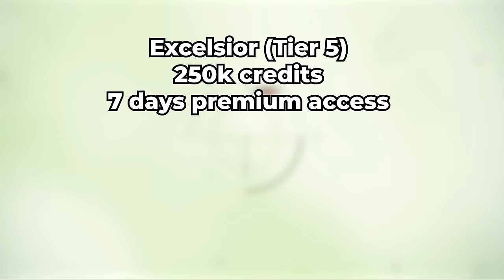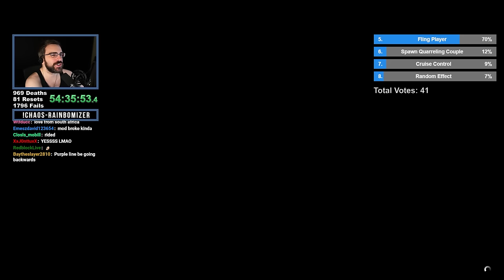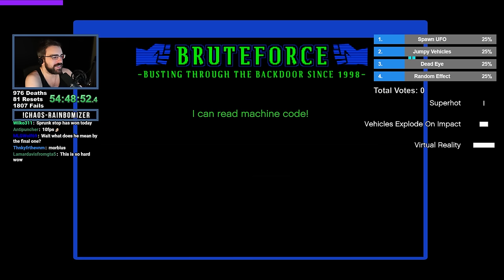GTA 5 Chaos Rainbomizer! - Viewers Randomly Mod The Game In A Randomized Los Santos S06E27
World of Tanks puts you in command of over 600 war machines from the mid-20th century and is free-to-play New players can use the invite code: TANKMANIA and get a bunch of goodies.